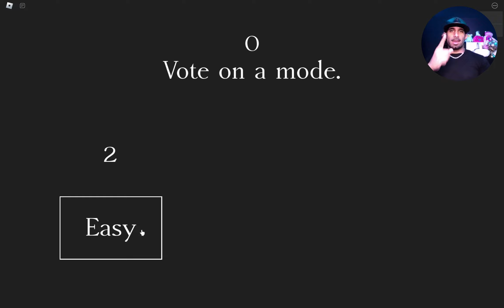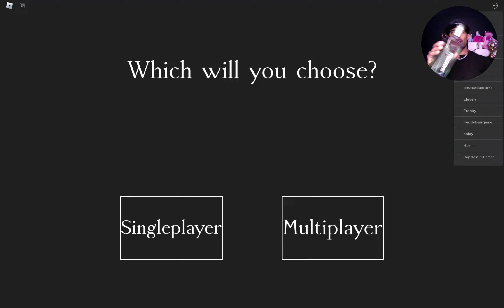ROBLOX GAME THE INTRUDER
The Intruder is a first-person horror experience created by Official_Bulderme with some additional help from chl0eu. This experience was inspired by the game 'Five Nights at Freddy's' and 'The Mandela Catalogue